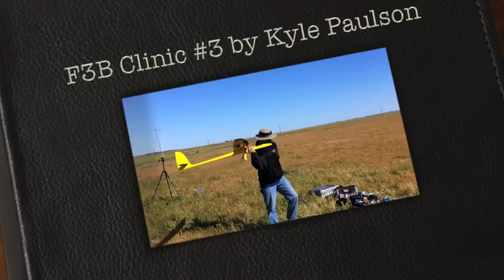F3B Clinic #3 by Kyle Paulson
Kyle's F3B Clinic